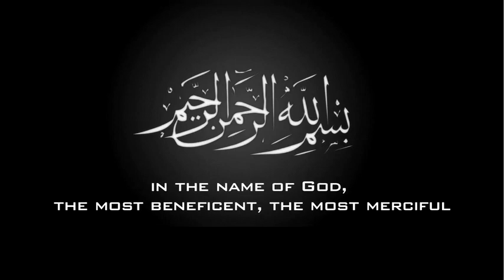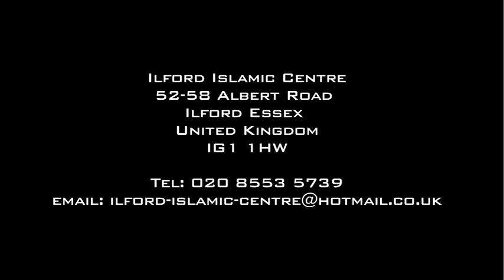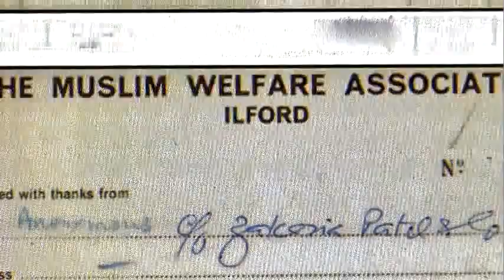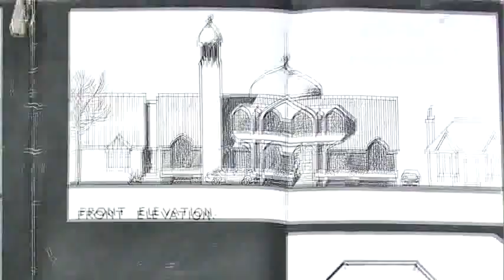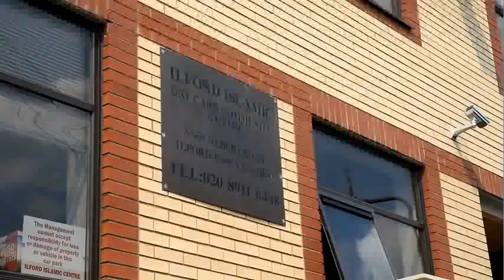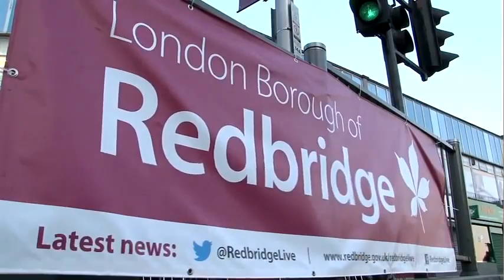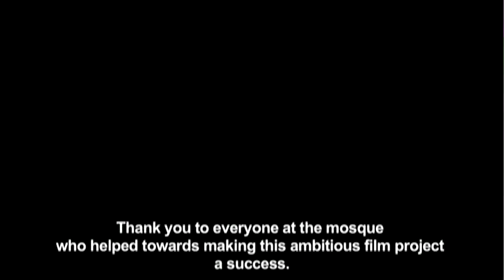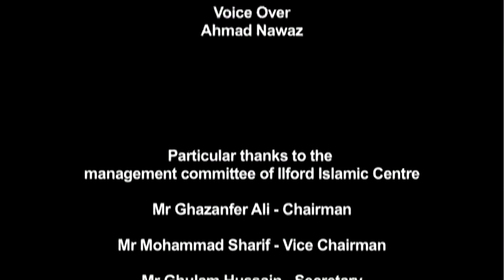Ilford Islamic Centre History l Documentary l Albert Road Mosque